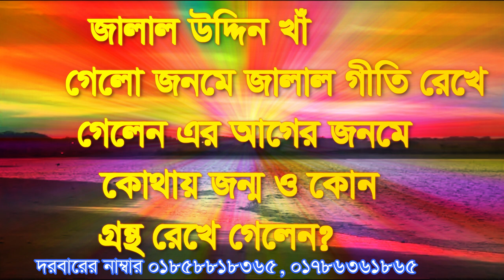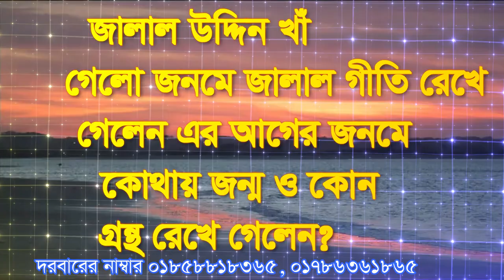জালাল উদ্দিন খাঁ দুই জনমে দুইটি বই লিছেন jalal oddin ka doy jonome doy ti boy like